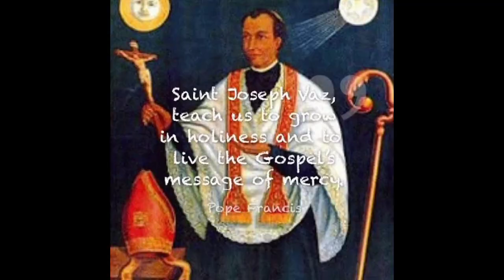ST. JOSEPH VAZ: APOSTLE OF MIRACLES